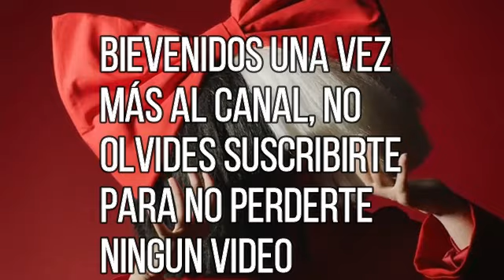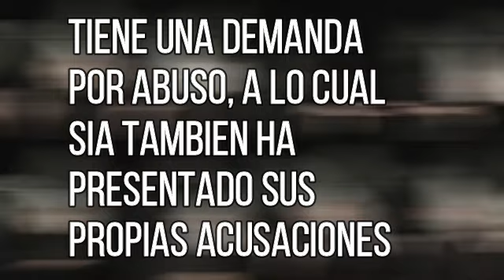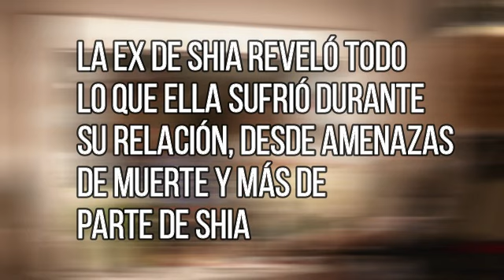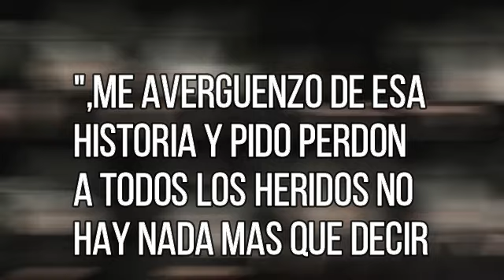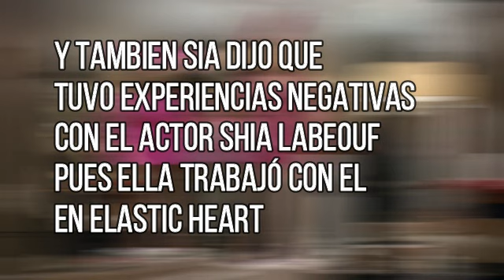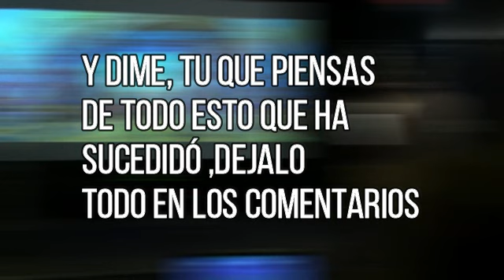Sia Habla De La Demanda Contra Shia Labeouf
Dance Moms , el programa originalmente siguió la formación inicial y las carreras de los niños en la danza y el espectáculo bajo la tutela de Abby Lee Miller, así como las relaciones entre Miller, los bailarines y sus madres a menudo discutiendo. Cheryl Burke y Laurieann Gibson fueron traídas durante la segunda mitad de la temporada 7. y DESDE SIEMPRE ABBY LEE MILLER.

como Kalani Hilliker, Maddie ziegler, Mackenzie ziegler, Paige Hyland, Brooke hyland, Kendall vertes, Chloe Lukasiak, Nia Sioux, Jojo Siwa, brynn rumfallo.

DANCE MOMS MX CAPITULOS COMPLETOS.